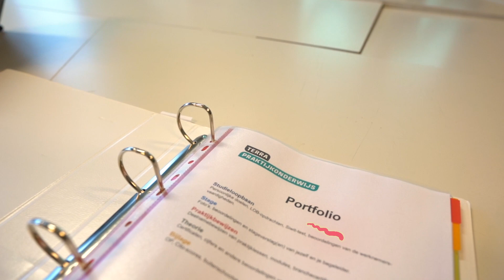Terra Praktijkonderwijs Winsum - Vestigingsfilm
Dit is Terra Praktijkonderwijs Winsum! Wil je weten wat je bij ons allemaal kunt doen op school, hoe de kantine er uit ziet en welke lessen je hebt? Bekijk dan gauw de video!